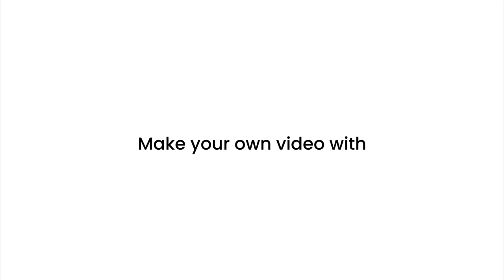La guerre du Haut-Karabakh en 3 questions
Comprendre le conflit qui secoue le Caucase en 1,30 minute.